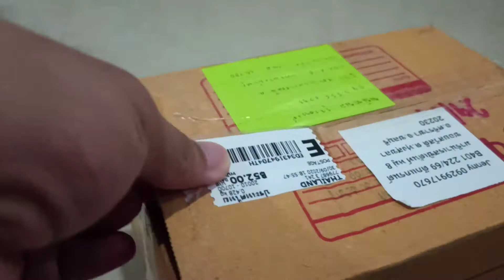Fujica Date 3065206 (เครม) รับกล้องมาใส่ถ่านผิดด้าน^^